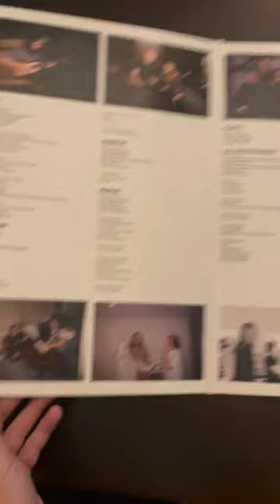Joyride, my debut record, is out now 🥹🥹🥹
Joyride, my debut record, is out now. I’m crying tears of joy and relief and fear and disbelief as I board this plane to go play a festival today, knowing what we worked so hard on now belongs to you. It’s not in my protective clutches, on hard drives, being secretly and tirelessly worked on. It’s here, right now, and it’s yours. May it accompany you the way it’s accompanied me for the past few years - without judgement; with bravery to face the unknown, with the confidence to fuck around and find out. I love this record and I hope you will too.

The following people brought this record to life, and I am borderline speechless at how much care and consideration was taken into making it what it is. Thank you from the bottom of my heart.

Produced by Gabe Monro & Trey Anastasio
Mixed by Bryce Goggin at The Barn
Mastered by Fred Kevorkian at Kevorkian Mastering
Engineered by Gabe Monro, Alex Poeppel, Todd Carder, Aaron Nevezie, and Bryce Goggin at Candid Studios, Kensaltown East, The Bunker Studio, and Trout Recording
Cover photo by Brantley Gutierrez

Guitars: Trey Anastasio, Adam November, Marlo Shankweiler, Karina Rykman
Bass: Karina Rykman, Gabe Monro
Drums: Chris Corsico, Johnny Kimock, Josh Greenzeig
Keys/Synth bass/production: Gabe Monro
Synthesizers/Keys: Aron Magner, Elijah Fox
Vocals: Karina Rykman, Veronica Stewart-Frommer